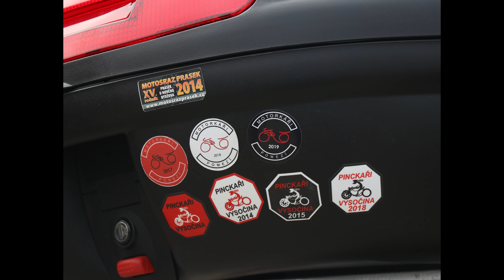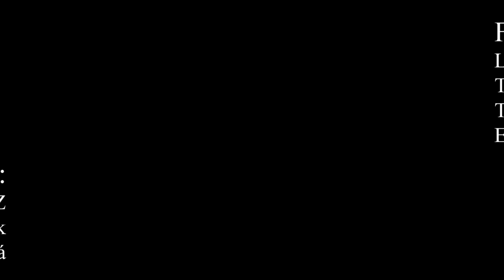Zahájení sezóny Polička 2019 - mraky lidí / babetta burnout / kaskadérská show /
Pokud mě chcete podpořit a přispět na novou kameru a připravovaný merch tak tady je moje číslo účtu: 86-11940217/0100
Za každý drobný příspěvek mnohokrát děkuji.

Tachometr je graficky upravený tudíž se tyto záběry nedají použít jako důkazní materiál v přestupkovém řízení.

Motorka: YAMAHA FZ6 Fazer S2 r.v.2008
Výfuk: Beowulf (homologovaný)

VÝBAVA
Kamera: GOPRO HERO 5 Black
Mikrofon: RODE SmartLav+
Stabilizátor (gimbal): Hohem iSteady PRO
Helma: Nolan N87 Rapid
Kombinéza: PSÍ HUBÍK Cobra

Edit videí: Pinnacle Studio 22